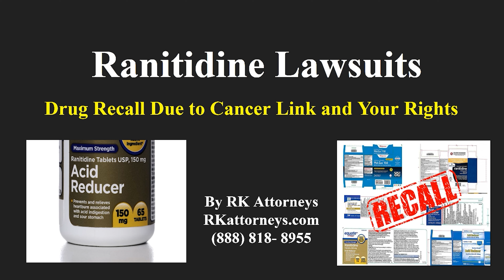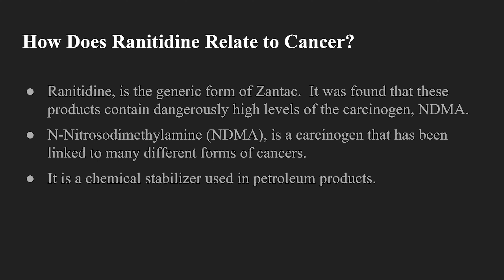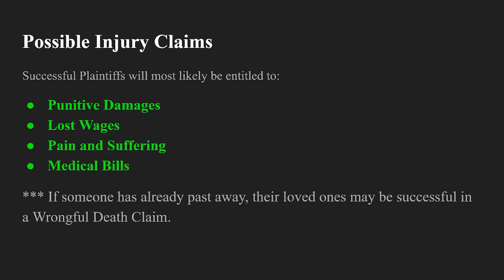What You Need To Know About Ranitidine Lawsuits, Updated For 2021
Here we go through Ranitidine lawsuits. The name brand version of Ranitidine is  Zantac.

Whether or not you qualify for a lawsuit, it may be worthwhile to get checked out by your doctor for any problems associated with using the drug. We are not your doctor nor offer medical advice, but it may be worth looking at alternatives to Zantac. Some people have found apple cider vinegar to be effective for heartburn.